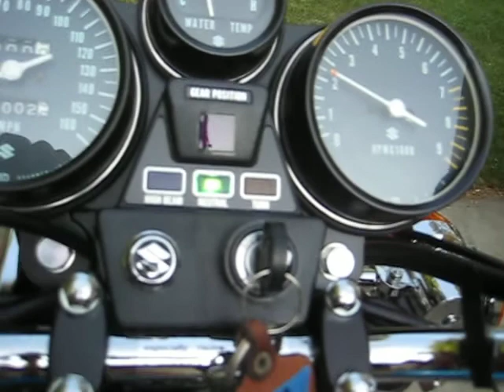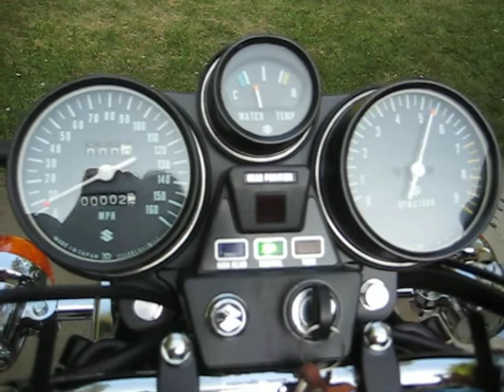1976 Suzuki GT750 Bike 3 start up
After 4-5 years of messing and finding parts,here it is.
One of the easiest start ups.
For all you rip offs on parts over the yrs, screw up,hope you get whats coming BACK to U.